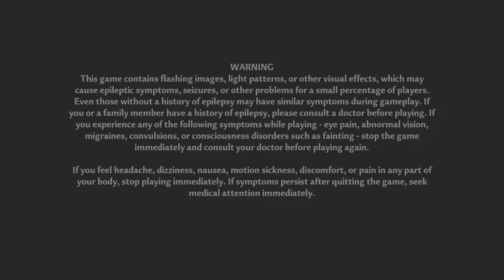Tower of Fantasy OVA Aika Suzuki Part 177